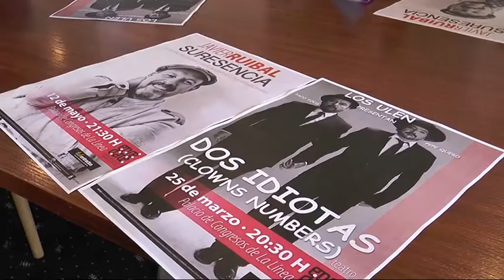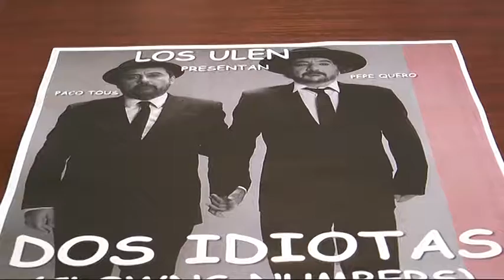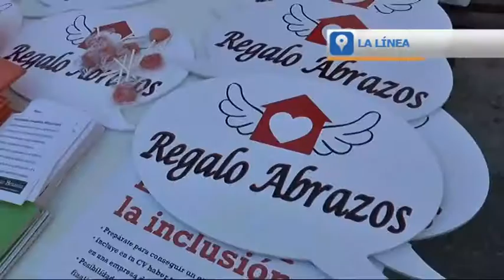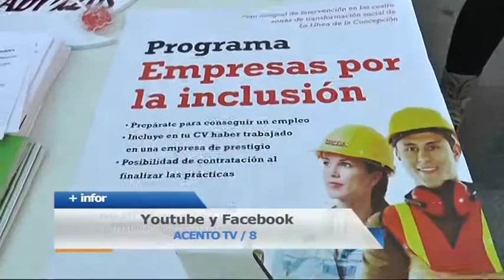INFORMATIVO CAMPO DE GIBRALTAR 15 febrero 2017